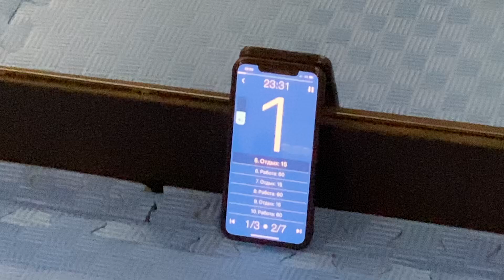Круговая тренировка 22.03.2024, София, Болгария